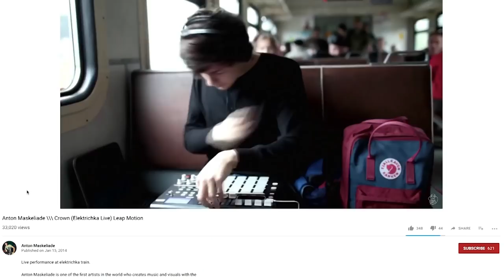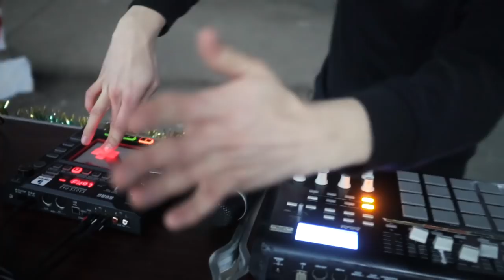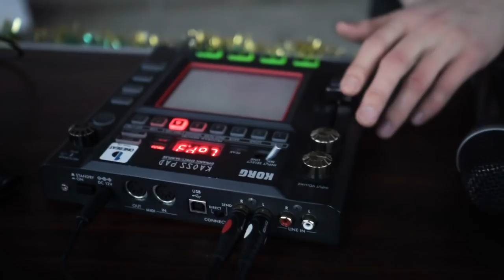How Moscow Inspires Electronic Artist Anton Maskeliade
For electronic artist Anton Maskeliade, Moscow is more than a home – it’s the place that inspires him and fuels his creativity.

Despite his youth, Anton has established himself as an innovative and creative artist who uses motion-control tech to perform music and visuals. Recent projects include hooking 24 Soviet-era cars into a gesture-controlled keyboard set-up, a musical experiment in which passers-by become instruments and brightening up an Elektrichka train ride with a live performance.

For an artist who controls his music by movement – from its architecturally impressive train stations to the teeming city streets – the flow of the city is a huge source of inspiration.